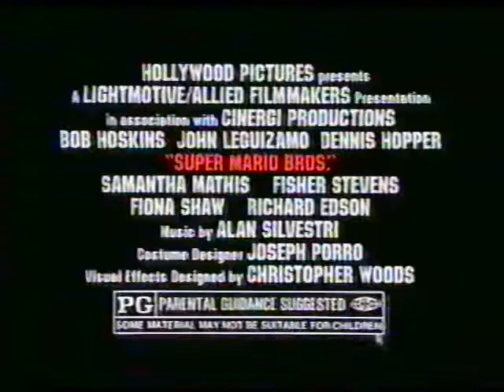Super Mario Bros The Movie TV Spot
Here's RareTVSpots first requested TV Spot! It was only luck that this was one of the first commercials I had on hand to record :-b Here it is, for user SteelEye009, the commercial for the very first video-game-adaptation film, Super Mario Bros! Okay, so our nostalgia may override the fact that this movie wasn't that great... but hey, sometimes looking back on things you enjoyed when you were really young (I was almost 8 when this came out to theaters) is the best form of escapism!